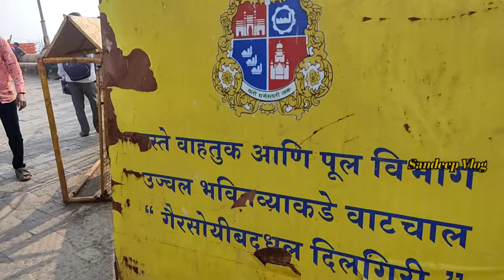Sandeep vlog // Vlog 08 // Gateway of India // Mumbai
Vlog #08

𝙝𝙞𝙩 𝙇𝙞𝙠𝙚👍

𝙡𝙤𝙩𝙨 𝙤𝙛 ❤